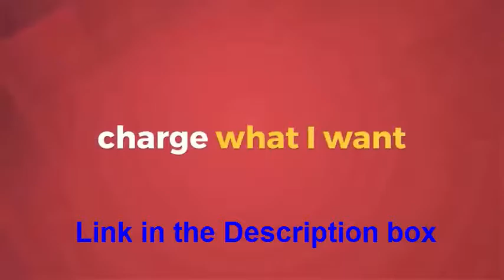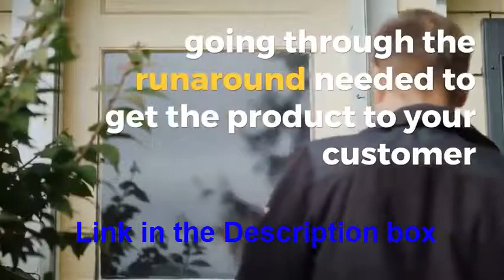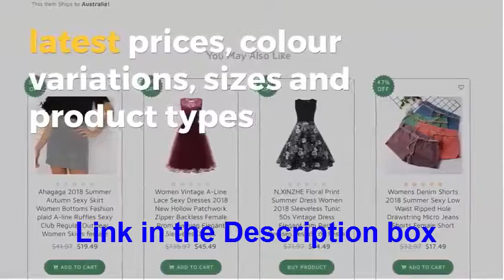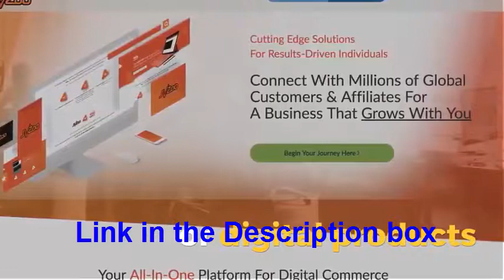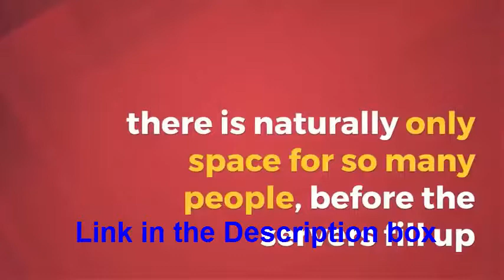How To Drop Ship with Drop-Gecko Full Tutorial Step By Step, SHOPIFY KILLER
With Drop Gecko you will be able to start your own e-commerce shop within minutes. Dropgecko allows you to import products from Aliexpress straight to your online shop. What I like about Drop Gecko is that you can set the margins while importing. So for example, if you want to have a 50% margin, you simply put in 50% and all products will be imported automatically as 150%. There are a lot of cool features available in Dropgecko. For example the scarcity timer. When a product is on sale at Aliexpress, it automatically is on sale in your Drop Gecko shop with a scarcity timer. Once the sale has ended, it will also be ended on in your shop. The cool thing? Instead of a timer there now is a sign-up field which store visitors can use to sign up to get updated when the product becomes available again. Drop Gecko will be offered for a one time price. As a special bonus I've added a killer ecommerce training that will get you max results out of this product. Make sure you check out the bonus page.